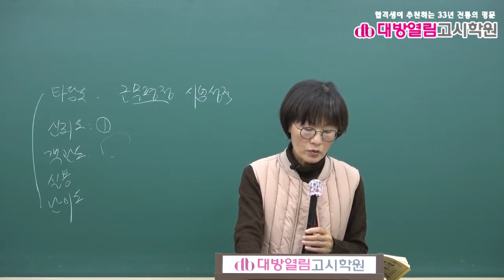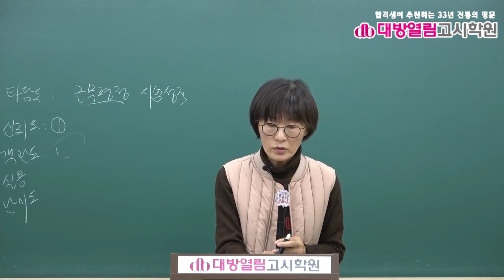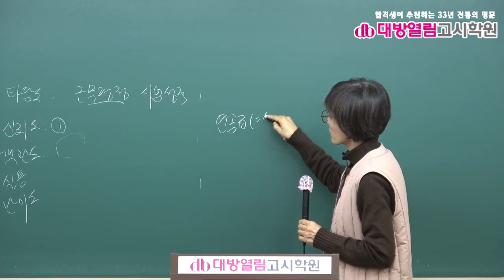2021 보건직 보건행정 기출분석 및 단원별 문제풀이 10